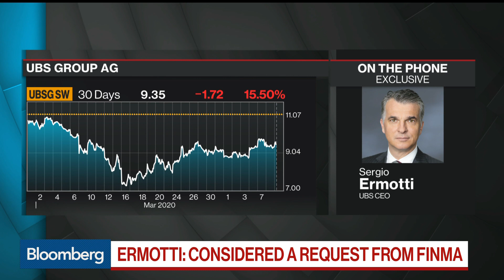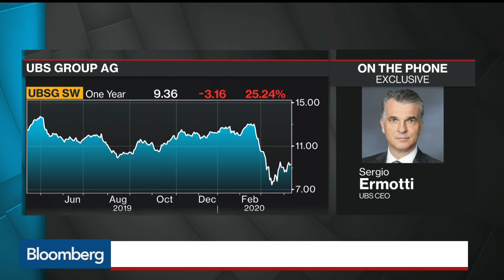UBS CEO Says It's Too Early to Predict 2020 Dividend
Apr.09 -- UBS Group AG Chief Executive Officer Sergio Ermotti discusses the decision to split the bank's 2019 dividend into two installments, following pressure from financial markets regulator Finma. He speaks on "Bloomberg Surveillance."